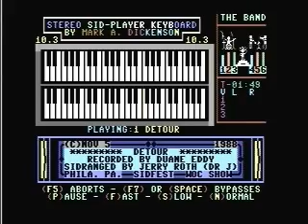stereoplayer detour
c64 + recording